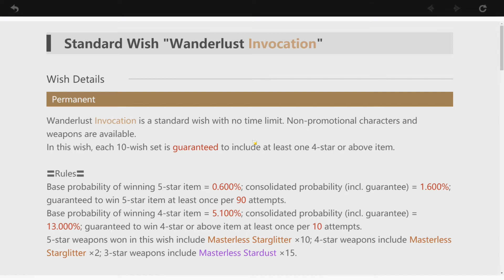some kind of scam